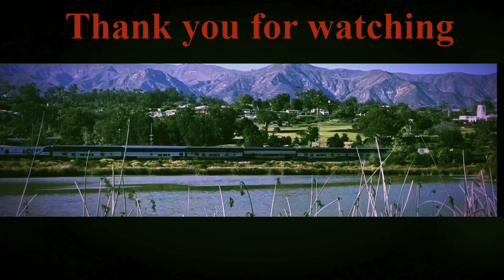Railfanning at Sand Point Road Private Crossing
A new location for my yt channel, hopefully more will come in the future. Have fun with mainly pacific surfliner trains. Once I reach the main point of Carpinteria they'll be a big video on something i planned (and yes i will talk but my voice will be bad) So hopefully more places will be on video!!